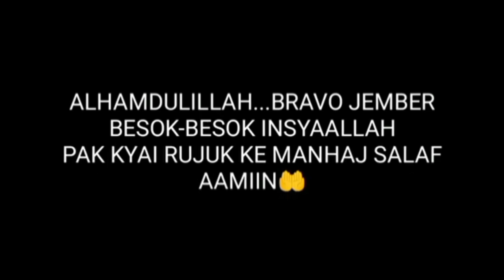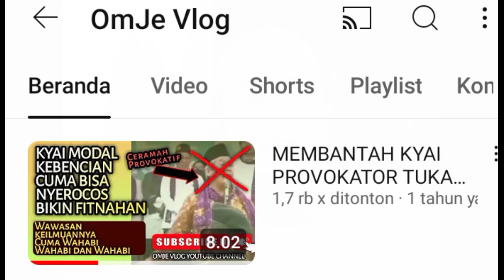KYAI MUSTAMAR RUJUK MANHAJ SALAF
Kyai mustamar akhirnya rujuk manhaj salaf, alhamdulillah tsumma alhamdulillah